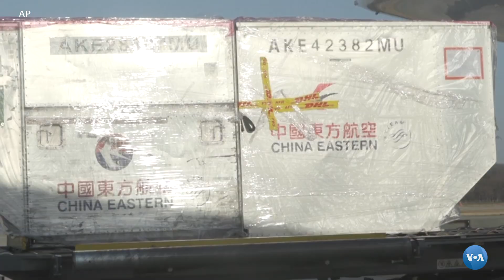G7 reuniu virtualmente devido ao coronavírus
Numa videoconferência sem precedentes os ministros dos Negócios Estrangeiros do G-7, o grupo das maiores economias mundiais, disseram estar comprometidos a trabalhar juntos para combater o surto de coronavírus.